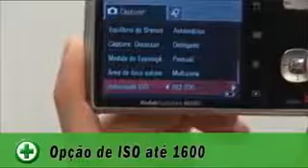Câmera digital Kodak M340 BuscaPé Vídeos421